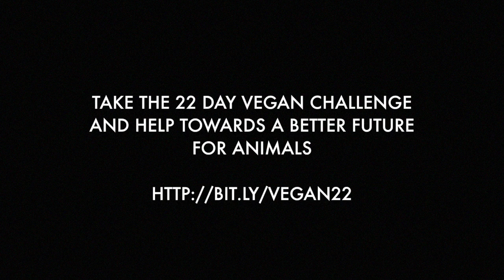The Best Of Cute Farm Animals!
If you like what I do please support me using the following links. It really does help me out a lot xx

Farm animals are beautiful! Check out the cute animals of Sale Ranch!

Make a change!

Helpful Links:

Check Out My Vegan Guide Document To Help You On Your Way

Great resource for most things vegan, especially good for their eating out guides.

SEO:

Turkey
Cute animals
Cute Cows
Cute Pigs
Sale Ranch Sanctuary